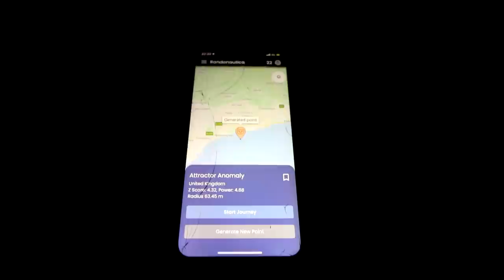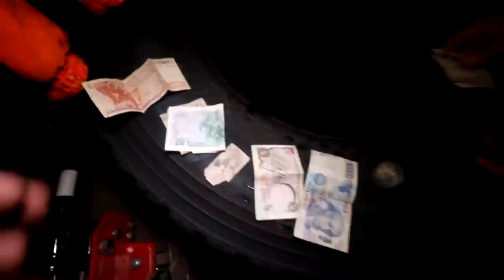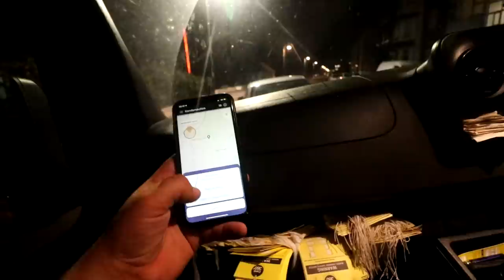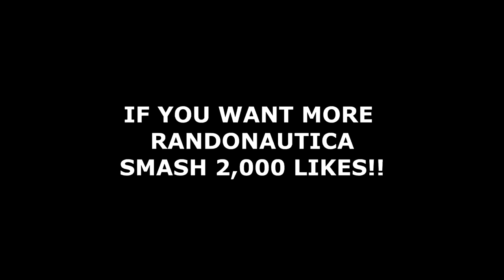WARNING WE CANT PLAY RANDONAUTICA ANYMORE!! 50 YEAR OLD B*DY FOUND BURIED IN THE WOODS!!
►SMASH 2000 LIKES IF YOU WANT MORE RANDONAUTICA VIDEOS!
►Others In This Video:
- I CREATE FILMS AND DOCUMENTARY'S